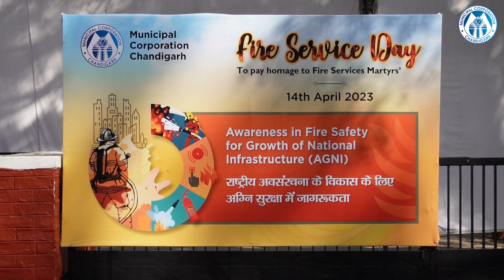National Fire Service Day || Municipal corporation || chandigarh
As a part of Fire Service Week, tribute paid to the Martyrs of Fire Service today by Mayor, Chandigarh and MCC Commissioner. National Fire Service Day is observed on April 14th in India every year. This day is dedicated to the firefighters who risk their lives to protect people and property from fire accidents.
On this day, various programs and events are organized across the country to raise awareness about fire safety and to honor the sacrifices made by firefighters. The day is also an opportunity to educate people about the importance of fire safety measures and to encourage them to take steps to prevent fires in their homes and workplaces.

The National Fire Service Day is an occasion to recognize the bravery and dedication of the firefighters who work tirelessly to keep people safe from the dangers of fire. It is a day to express gratitude towards these unsung heroes and to acknowledge their contribution to society.